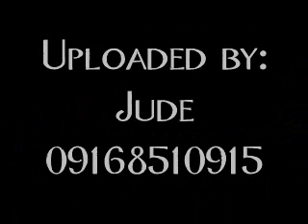Lakan at Mutya ning San Fernandino 2010 - Casual Wear